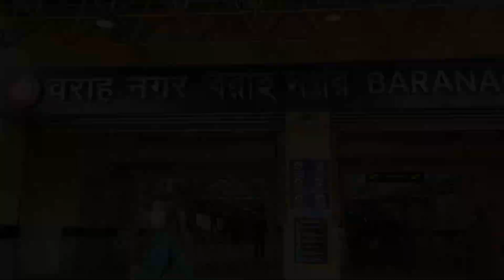KOLKATA NEW MARKET COLLECTION | LEATEST WINTER COLLECTION | SHOPPING VLOG | VLOG 1 | 2022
Hope you all like this video & do share your reviews after watching this video

Follow ➡️ @bdeepanjana